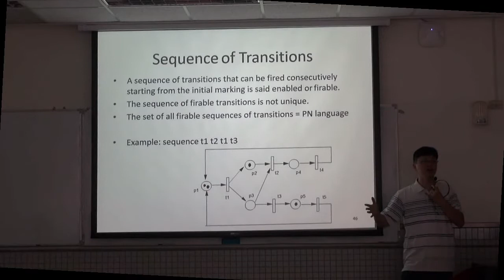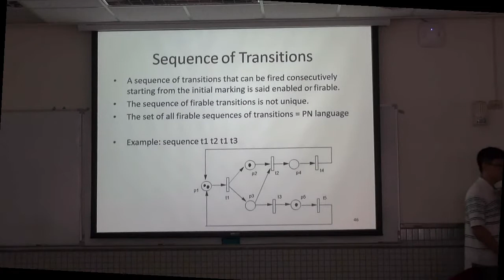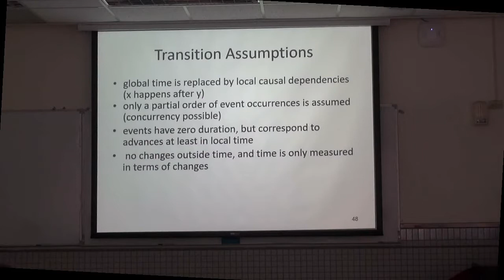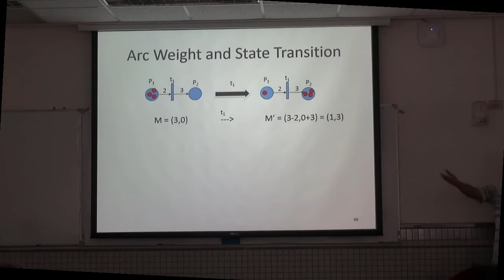Basics on distributed systems, Petri Nets, Activity Diagrams I part6